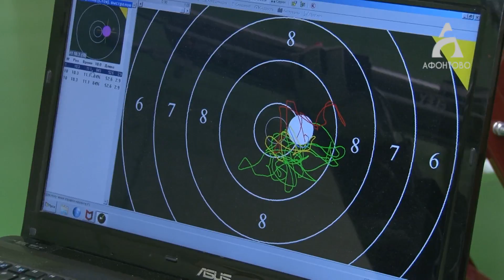Спортобзор 30.05.19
Красноярский стрелок получила квоту на участие в Олимпиаде, а «Красный яр» готовится сыграть первый домашний матч чемпионата России.

О новостях спорта подробнее расскажет Антон Соркин.